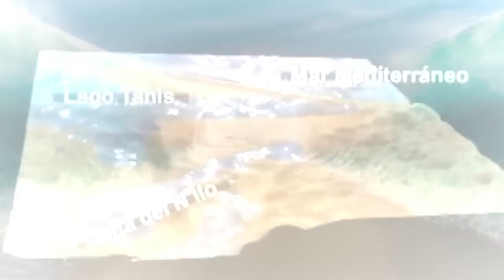ALERTA GLOBAL: Arabia Saudí REVELA un DESCUBRIMIENTO TERRIBLE que CAMBIARÁ TODO